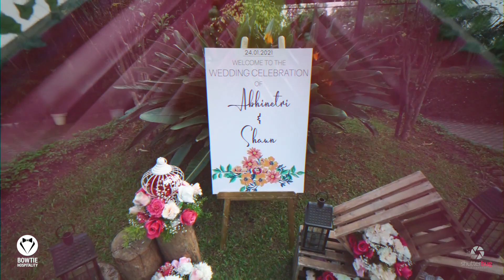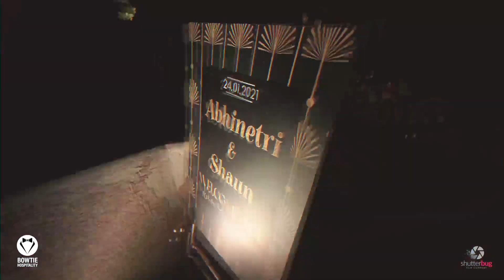Best Indian Wedding Video - Indian Destination Wedding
This is a glimpse into my wedding day. One of the best days of my life. I had never attended a destination wedding before in my life, never did I imagine the first destination wedding I experience would be my own. We all had a blast and I hope that you all viewing this video enjoy the journey I experienced and will cherish all my life.